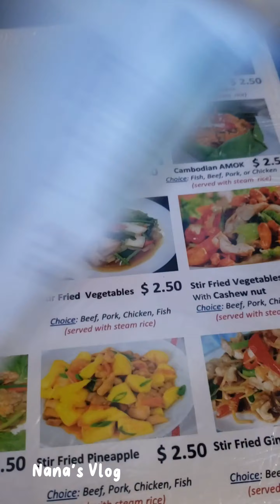Vlog: ប្ដូរបរិយាកាសជិះម៉ូតូទៅទស្សនាប្រាសាទអង្គរវត្តជាទីស្នេហា 🌿🍃🤍AngkorWat